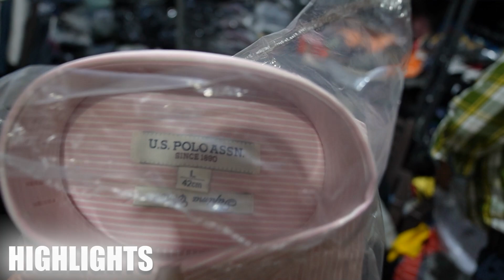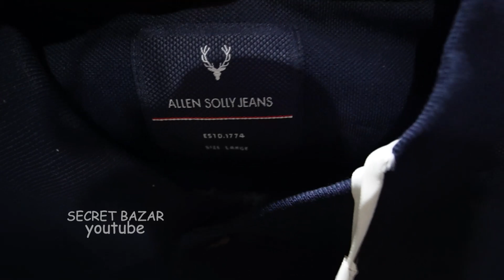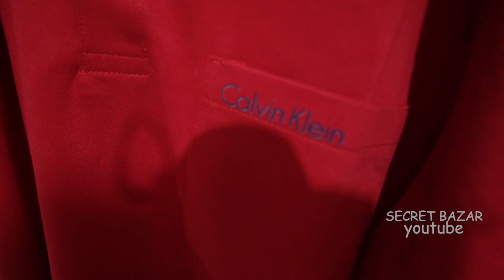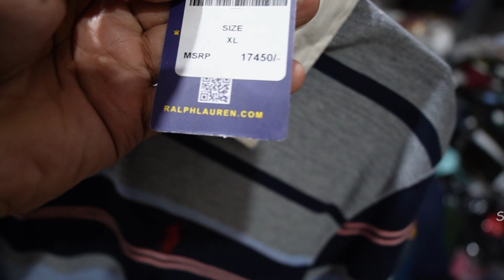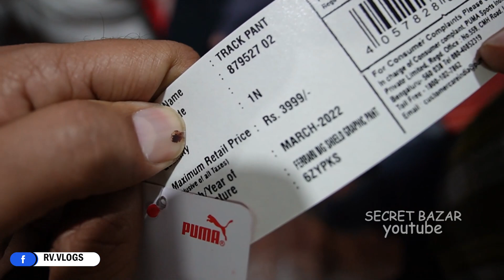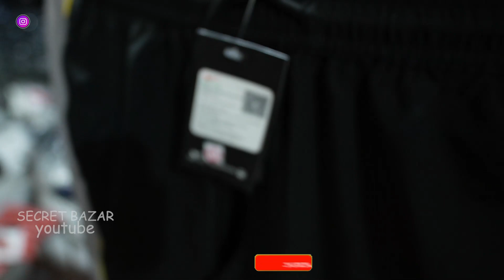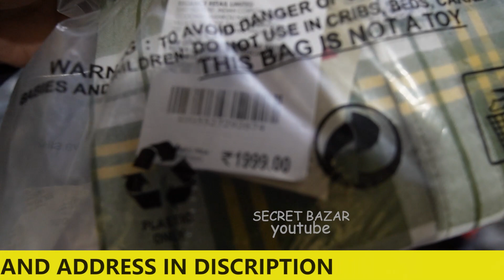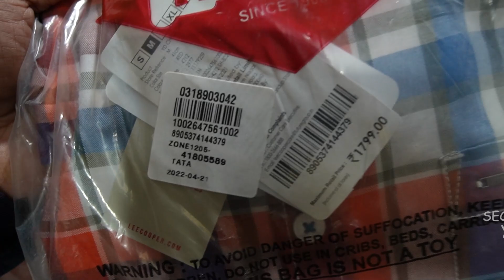100% Original Gents CLOTHES Warehouse | M.no- 8595814240, 8860614240..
▶ Pls First Visit & See My Garments

▶ BM ENTERPRISES ( Deals in surplus Garments )

▶ ADDRESS:- E-5/37, Sec-16, Rohini
    NEW DELHI-110089 ।

NEAR METRO STATION- RITHALA METRO STATION

 and also send msg on my instagram account

▶VIDEO COVER...
Expirtsurplus clothes:t-shirt,
Exportbrandsin95%off,
Hiddenexportsurplus,
Surplus clothes,
Export surplus wholesale market in delhi:
expirtsurplus other,
Benetton,
Warehouse,
Wholesale,
Men,
Quality,
Top,
Brand,
Shirts,
Tshirts,
Export surplus,
Garments,
Surplus,
Export,
Branded

VIDEO DECLAIMER

Danyavad Dosto.

Jai Hind.

Vandematram.